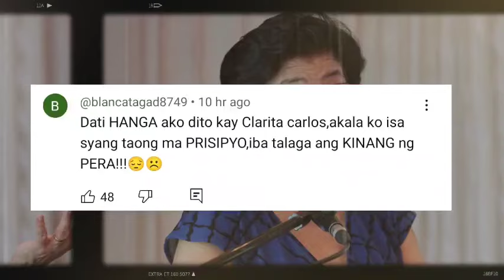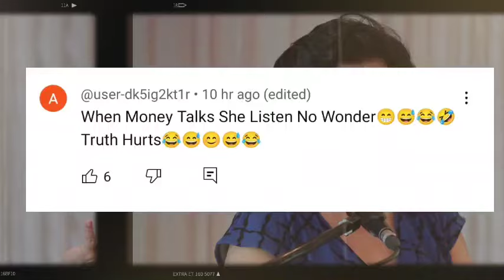BREAKING NEWS!MATAPOS INSULTUHIN! CLARITA CARLOS NABUTATA! FPRRD-VP SARA HINDI MASIKMURA PBBM ADMIN!